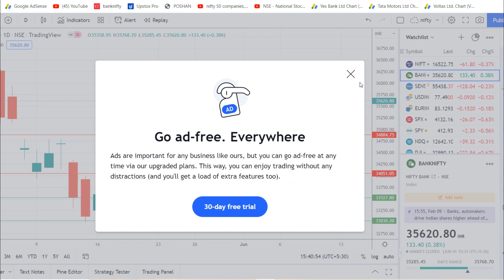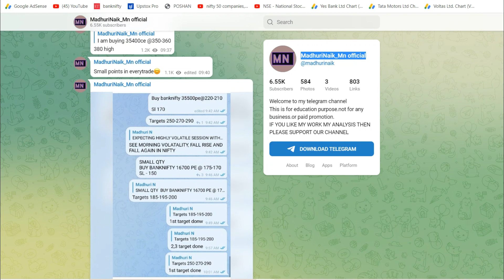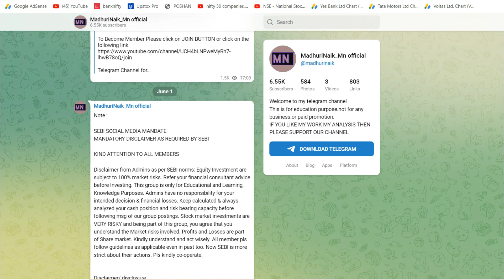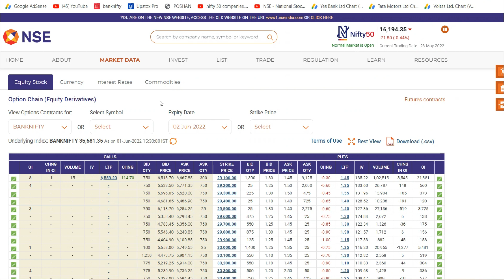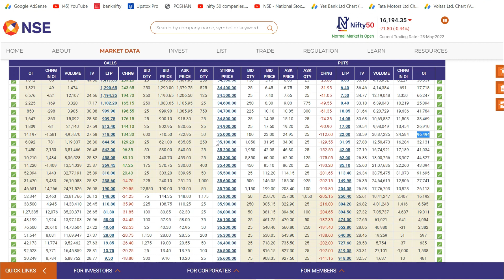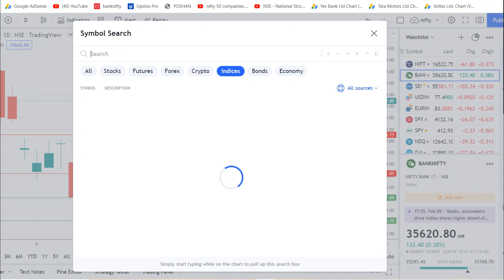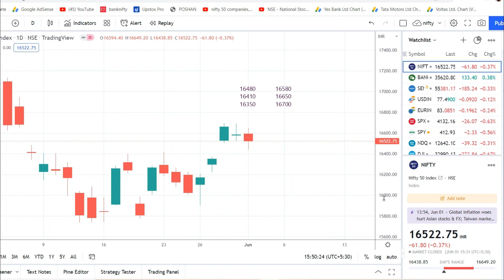Bank Nifty Prediction Analysis for 2-June-2022 | Banknifty on Thursday | Options for Tomorrow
TOPICS COVERED IN THIS VIDEO:
1) Bank Nifty Prediction for tomorrow 2-June-2022
2) Bank Nifty Option Trading 2 JUNE 2022
3) Bank Nifty Prediction & Option Strategy -2-June-2022
11) Post Market Report 1-June-22
11) Stock markets for tomorrow 2 June

nifty tomorrow
nifty prediction
banknifty analysis
nifty 110
nifty today
sgx nifty
nifty today
banknifty options
nifty today

Rus
Russia
Ukraine
War
China
Impact
Nifty on war
CRUDE OIL

Nifty Prediction 2 JUNE 2022 | bank nifty tomorrow prediction 2 JUNE | nifty tomorrow 2 JUNE 2022

Expiry Jackpot

Bank Nifty Tomorrow Prediction, Bank Nifty Analysis, Bank Nifty Levels, Bank Nifty Target, 2 JUNE 2022

NIFTY PREDICTION & NIFTY ANALYSIS FOR 2 JUNE| NIFTY TOMORROW PREDICTION

Bank Nifty Prediction for Tomorrow 2 JUNE 2022
NIFTY PREDICTION & NIFTY ANALYSIS FOR 2 JUNE | NIFTY TOMORROW PREDICTION | OPTION CHAIN ANALYSIS

Bank Nifty Tomorrow Prediction, Bank Nifty Analysis, Bank Nifty Levels, Bank Nifty Target, 2 JUNE

NIFTY ANALYSIS & BANKNIFTY ANALYSIS FOR 2 JUNE - NIFTY PREDICTION FOR TOMORROW

2 JUNE BANKNIFTY OPTION TRADE

Nifty Prediction for Tomorrow, Trade Setup for Tomorrow, Nifty Option Chain Analysis 2 JUNE

2nd JUNE Banknifty & Nifty Level Analysis, 2th JUNE Monday Nifty, Banknifty

Bank Nifty Prediction Analysis For 2-June-2022 | Bank Nifty Levels |Tomorrow Bank Nifty Target

Bank Nifty Prediction, Analysis, Trade Setup for Tomorrow, Option Chain Analysis 2 JUNE 2022

Nifty Tomorrow 2 JUNE | Banknifty Level | Share Market

BANKNIFTY PREDICTION & ANALYSIS FOR 2 JUNE | BANKNIFTY TOMORROW PREDICTION